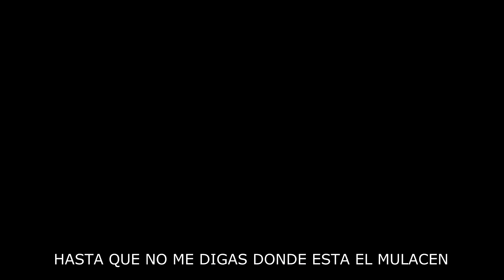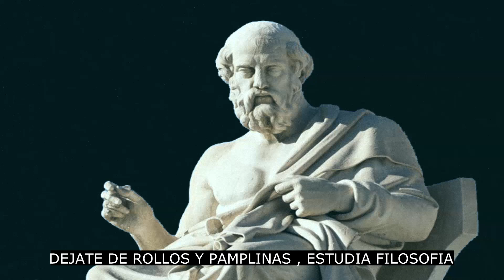Vamonos chavales pa la escuela (PARODIA) Lola Indigo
Variedades artísticas del artista gaditano Abraham Sevilla.
Comedia, parodias, tutoriales, humor, guitarra, canciones etc. de todo un poco.

y mucho mas en este canal ...sean ¡¡ BIENVENIDOS !!